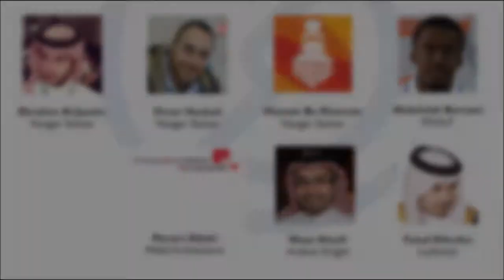AstroLabs in Khobar: Program Recap (Arabic)